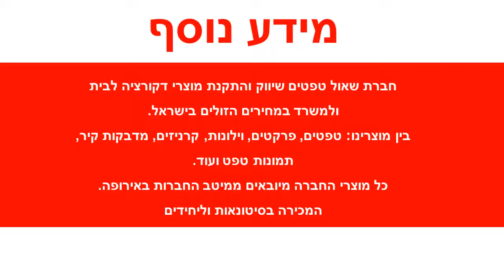טפט לקיר קרם ווש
טפטים מעוצבים, טפט לקיר קרם ווש.
טפט איכותי מאוד מסדרת טפטים מעוצבים מתוצרת גרמניה.